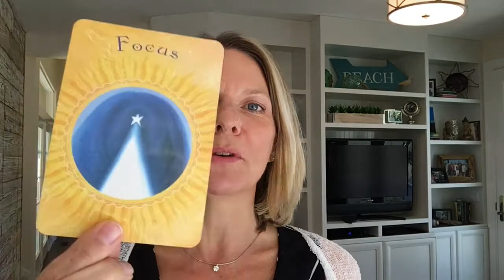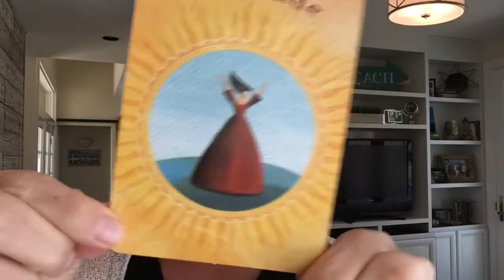Millionaire Medium Lisa Jones: Do you remember that movie?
Book your reading now!